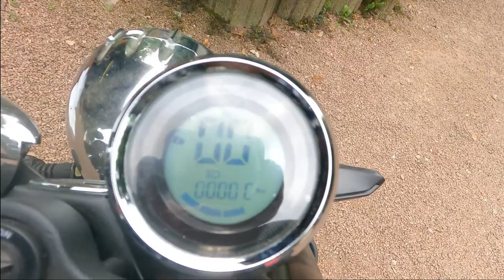mangosteen E Chopper E-Chopper / roller 30A Hot oder Schrott6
Wir packen ein Mangosteen E Chopper E-Chopper( 30A) !  aus und testen den haufen.
 Hot oder Schrott ?   Das Video geht nicht so lange , hab vergessen  das ende zu scheiden . sorry
Mangosteen E Chopper E-Chopper
China e roller